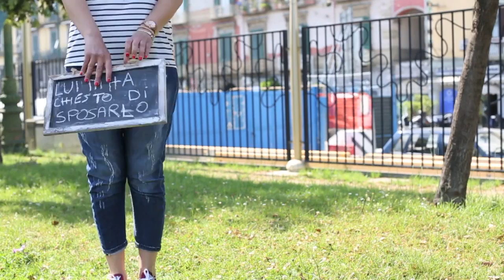Video Partecipazione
Matrimonio Ernesto e Daniela.